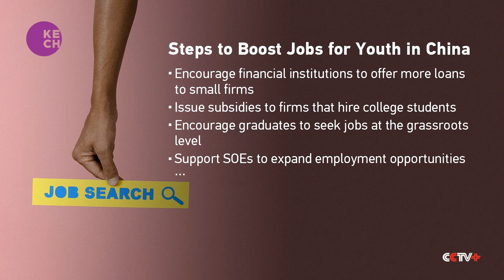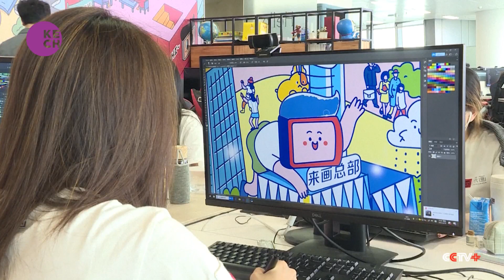China Intensifies Efforts to Enhance Youth Employment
Recognizing the importance of supporting their job search, Beijing has taken significant steps by organizing over 210 job fairs in the first half of the year. These job fairs serve as platforms to connect students with various employment opportunities, demonstrating the government's commitment to facilitating a smooth transition from campus to the workforce. By providing ample employment avenues, China aims to address the challenges faced by young graduates in securing suitable jobs.